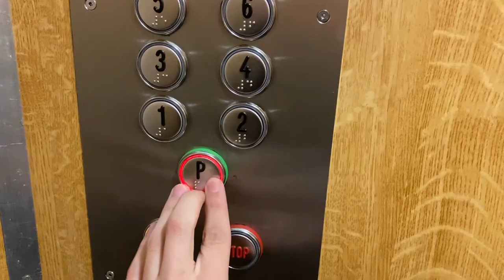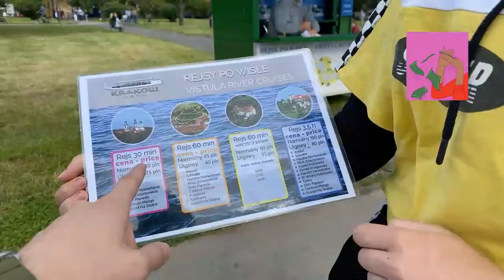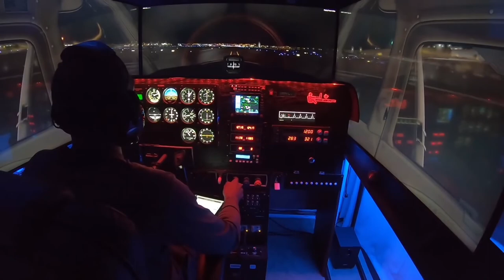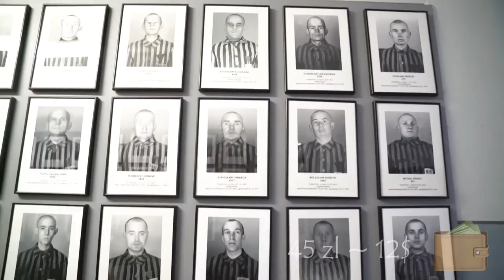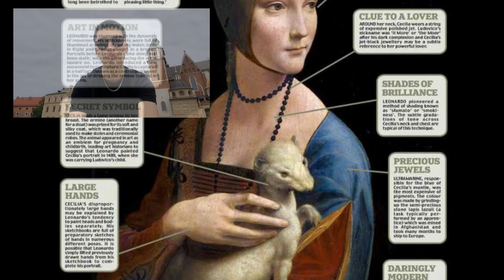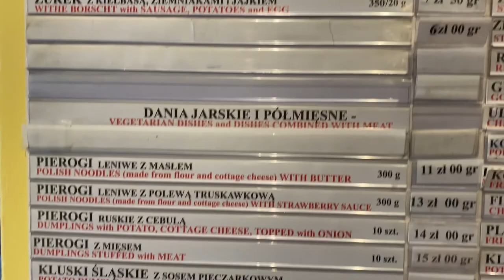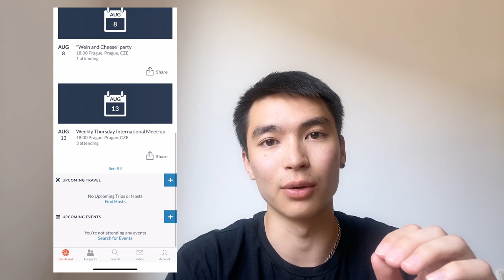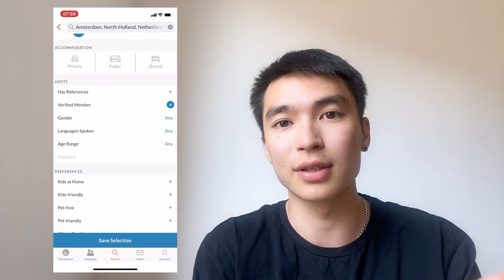VLOG 2■Kraków│WHAT TO DO IN KRAKOW(2020)■COUCHSURFING│How to travel for freeツ25 things to do in KRK☑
○Krakow -  in this video, I will be showing you Krakow best places and what to do in this beautiful city, also 2nd part of the video is about how I stay in any city/country for free

Thanks for these people for sharing a part of their video with me - watch their videos:

Leave a comment about what you think about my video▼▼▼